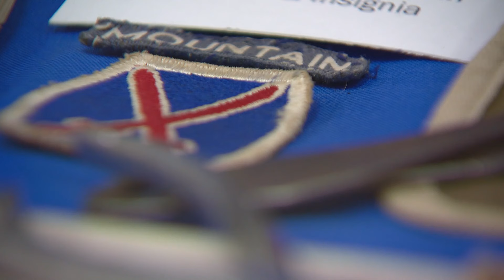Trailer full of World War II artifacts stolen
The 10th Mountain Division said the trailer stored items worth more than $25,000.

9NEWS (KUSA) is located in Denver, Colorado.